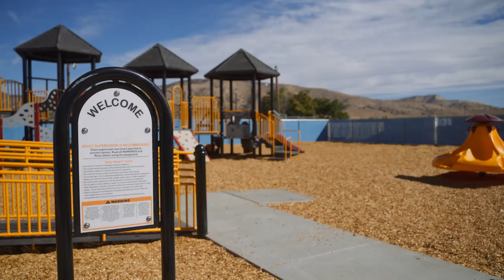Construction Timelapse of Playground Installation at Tehachapi Unified School District